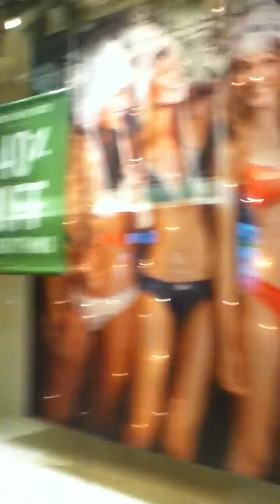Batman- awaaaayyyy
Nell is a transformer obviously.